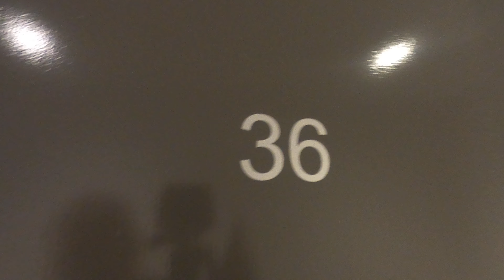36/949 Dandenong Road, MALVERN EAST – Apartment tour by Student Housing Australia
Building walkthrough for 949 Dandenong Road, MALVERN EAST Student Accommodation with Student Housing Australia.

Well located modern and stylish Student Only accommodation with four levels offering over 60 spacious one bedroom, partially-furnished apartments almost opposite Monash University – Caulfield Campus. Close to the corner of Burke Road, 949 Dandenong Road is in a brilliant position. This secure building is  an easy walk to Caulfield Train Station or choice of bus and tram routes. There are a fabulous selection of cafes, restaurants, shops and supermarkets all located with in an easy walk to shopping villages located in Caulfield East, Malvern East and Carnegie. Plus the huge and amazing Chadstone Shopping Centre is also located very close by.